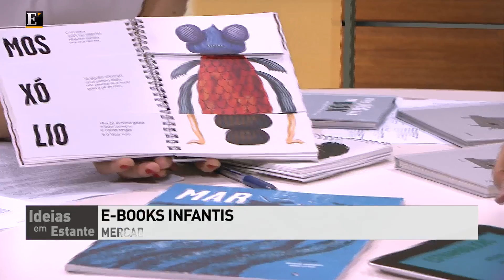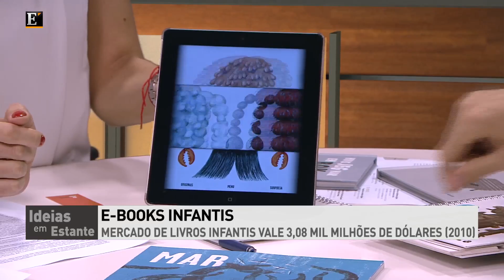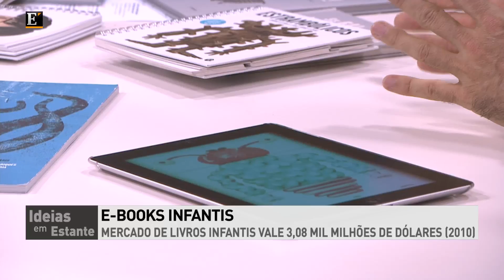"ABC da Edição Digital"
Em análise a edição digital de livros para crianças.
André Letria é o convidado de Mafalda de Avelar no "Ideias em Estante".
"Ideias em Estante" de 5 de Fevereiro de 2013.